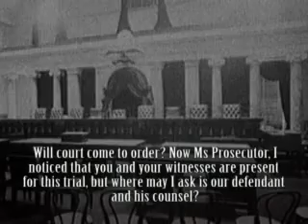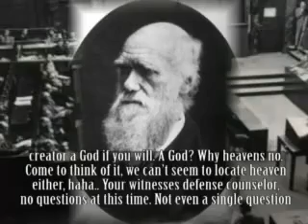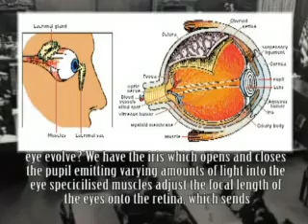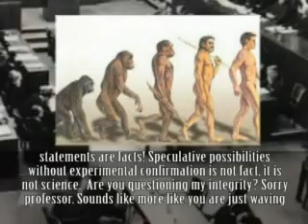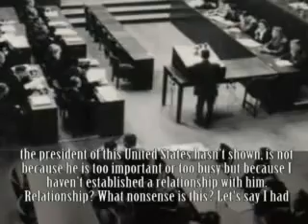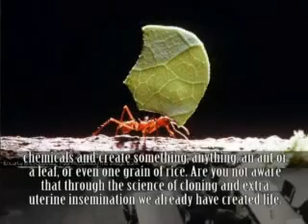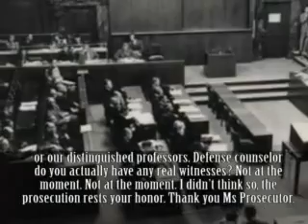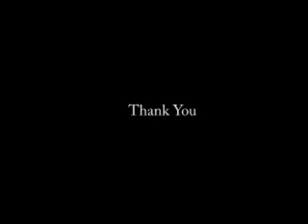God On Trial: Science Vs God